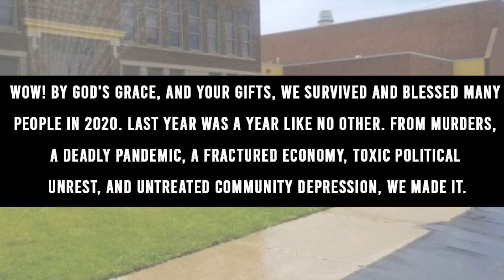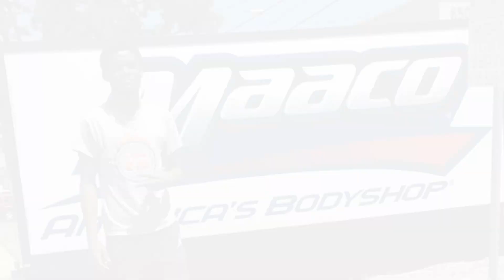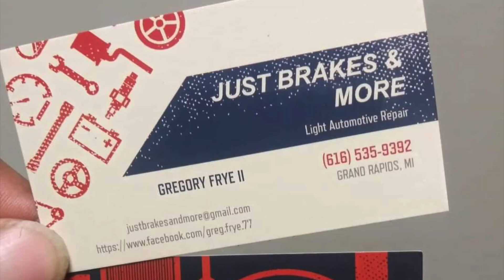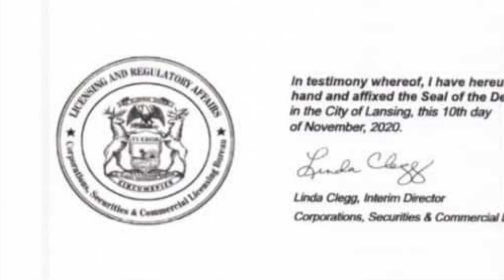LIfeQuest During Pandemic